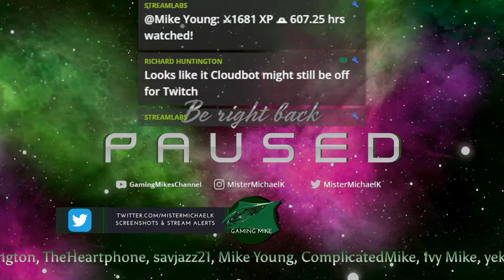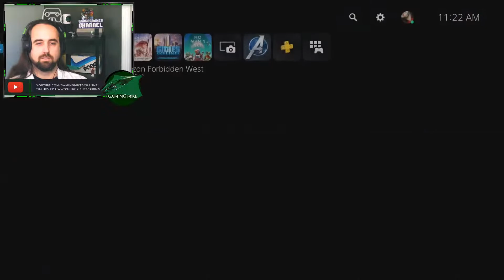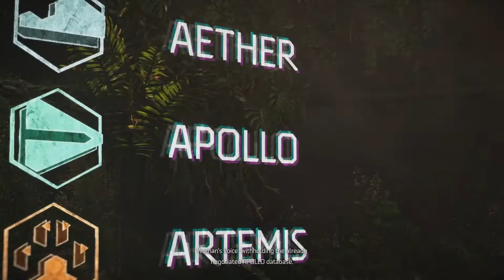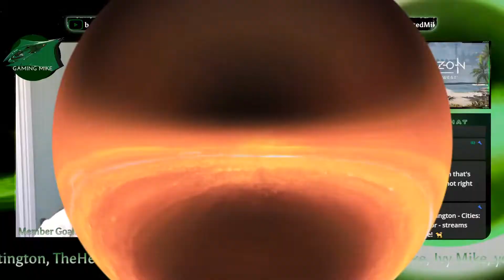First Play | Horizon: Forbidden West | Game Play Walk Through 01 [PS5]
Horizon: Forbidden West is here and it's time to find out what Aloy has been up to since Horizon: Zero Dawn and the Frozen Wilds DLC.

Horizon Forbidden West is an action role-playing video game developed by Guerrilla Games and published by Sony Interactive Entertainment for the PlayStation 4 and PlayStation 5. A sequel to 2017's Horizon Zero Dawn, it is a single-player open world game set in a post-apocalyptic version of the western United States. The player must travel and complete missions using survival skills, melee attacks, and long-distance weapons in a world overrun by a deadly plague, hostile machine creatures, and other survivors.